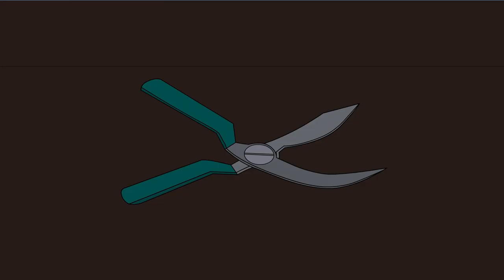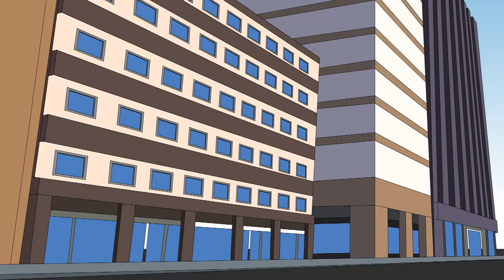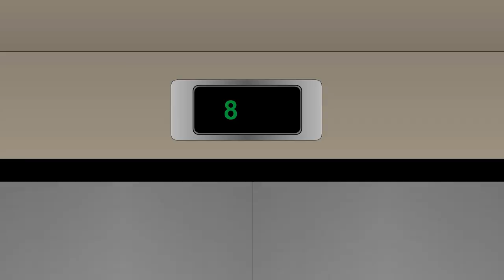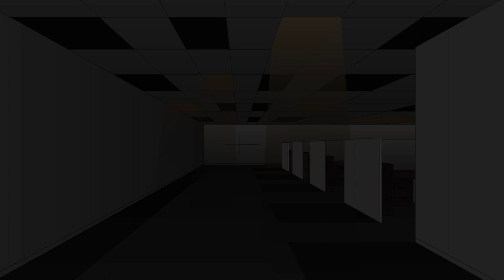3 Different Dimensions Horror Stories Animated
00:00 Story#1 - The Train That Never Stops:
I’m stuck in a train to hell with no idea of how I got there or why I was put there. Now I have to find a way out of the train before it reaches its final stop-no matter the costs. However this ends, I’m sure as hell not getting out in one piece...

07:47 - Self Promotion

08:16 Story#2 - The Thirteenth Floor:
I’m just an ordinary office worker trying to make a living just like everybody else. It’s a boring job but it pays the bills so I can’t complain. While doing some errands one day I accidentally stumble upon a floor in my office building that I didn’t realise existed. Now I need to find a way out of this corporate hellscape before I lose what little of my mind is left.

18:01 Story#3 - Mister Yellowtooth:
I take care of twins at my job as a live-in nanny. They’re usually very well-behaved, but something about them has been bothering me recently. They have a new imaginary friend that sounds way creepier than he has any right to be. I would later find out that their new “friend” is more than just imaginary.